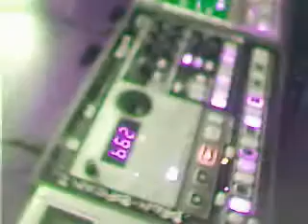Nevo - hipass ring mod test